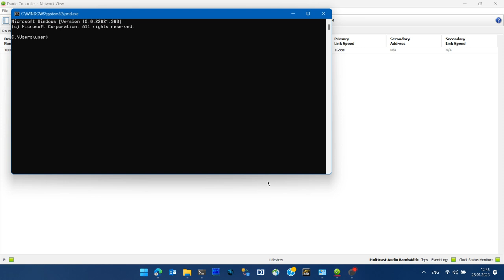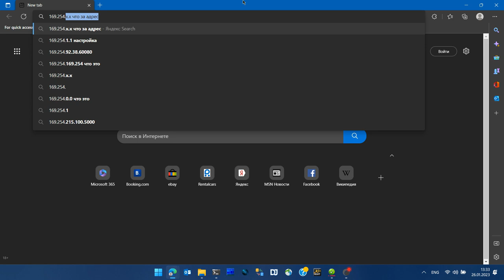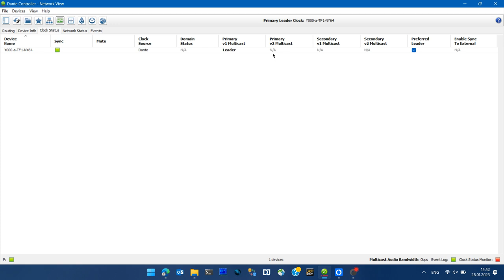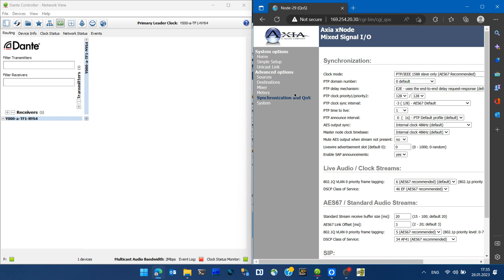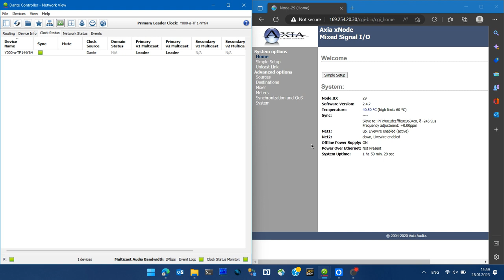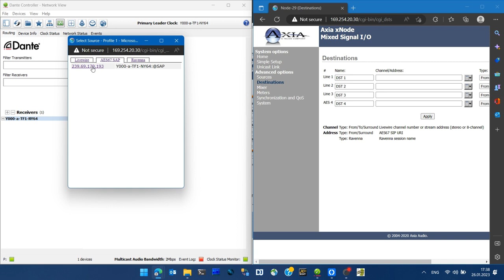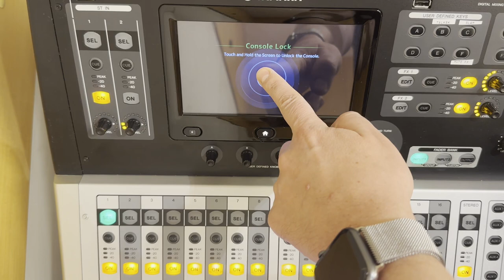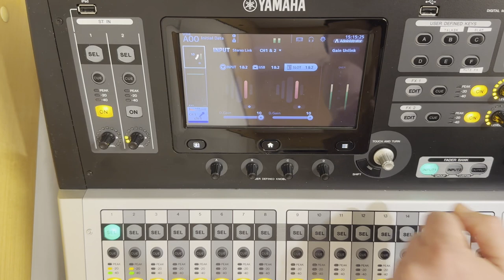Использование Livewire-нода в Dante-сети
Попробуем подключить Axia xNode к микшерному пульту с Dante по AES67.